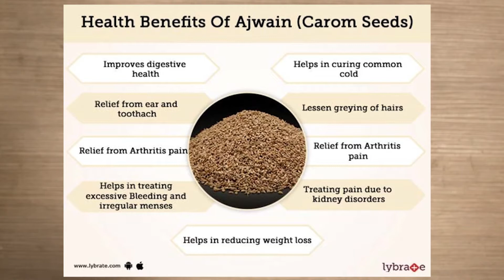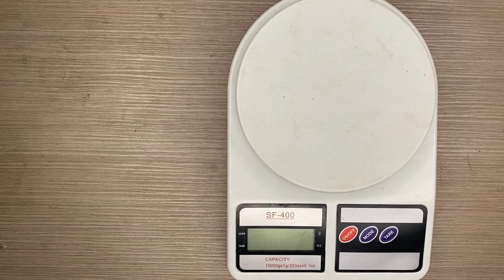Lose Upto 10 KG in 1 Month | Fastest Weight Loss Recipe | Transformation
Fastest Weight Loss Recipe | Lose Upto 10 KG in 1 Month | Cumin Seeds | Carom Seeds| Transformation

Fat Burner Drink / DIY Weight Loss Drink | Cumin & Carom Seeds Water for Quick Weight Loss | DIY Fat Burner Drink for Weight Loss | Health Benefits of Cumin Seeds & Carom Seeds Water

Hi Everyone, Today I am going to show you two ingredients which are available in everyone's kitchen, which can burn your fat very easily and help you to lose weight naturally.

Jeera (Cumin Whole) 100g
Jeera (Cumin Whole) 200g
Ajwain (carom seeds) 250gm
Ajwain (Carom Seeds) 400gm

Cumin seed & Carom seeds

These are actually the magical ingredients that actually work amazingly on weight loss.

In my video, I am going to prepare one magical weight loss drinks by using carom and cumin seeds.

If you regularly use this weight loss drink in your lifestyle you will be able to lose weight naturally from 5 to 10 kgs in just 30 days.

Benefits:-

1. They are a good source of iron and keeps the immune system healthy.
2. Water boiled with cumin seeds is good for coping with dysentery.
3. Cumin (also known as Caraway) oil is specially used to remove flatulence.
4. Carom (Ajwain) is mucous clearing and beneficial in treating respiratory diseases.
5. A mix of the seed and buttermilk is effective for relieving difficult expectoration caused by dry phlegm.
6. A hot fomentation with the seeds is a popular household remedy for asthma.
7. Carom is good for muscular pains the seeds should be fried in coconut oil and should be massaged as a liniment in treating this condition.